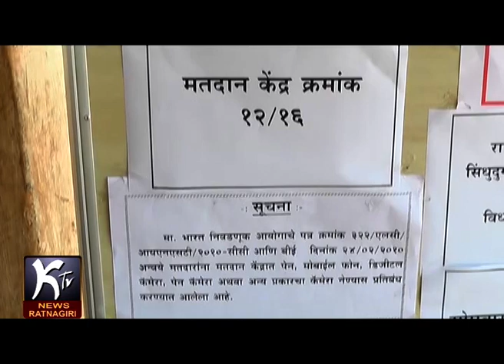KTV NEWS 21 05 2018 RTN